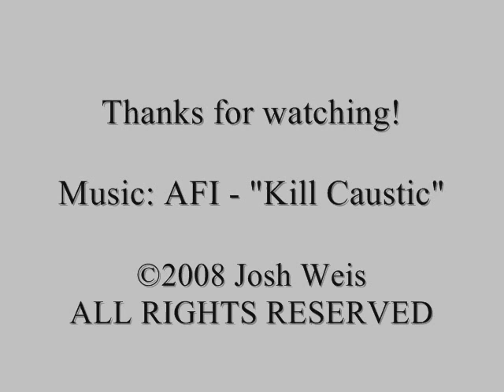THE BAND AFI ARE FUCKTARDS, read description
PLEASE NOTE THAT THIS VIDEO HAS BEEN "MUTED" BY YOU TUBE BECAUSE THE BAND AFI DOESN'T APPRECIATE THEIR FANS AND PEOPLE WHO BUY THEIR CDs. All the other bands/record labels who taken copyright claim with any of my videos have all just asked to place ads on the video page, AFI and their label insisted it be muted or removed.  So - AFI - FUCK YOU! I hope your tour bus crashes and that it injures you and kills whomever signed with such a fucked up record label.

So again, just to recap: I sincerely hope that:

Davey Havok gets throat cancer, and painful anal fissures from that gay roady he slept with back in 2002.

Jade Puget looses at least two fingers in a tragic accident where the car door slams on the, breaking them at the knuckle. Good luck playing with prothetics.
Hunter Burgan looses a leg or dies as the tour bus accidentally rolls backwards and over him as he sits out back for a smoke.
Adam Carson would be best off to choke on some tofu, hopefully long enough to loose consciousness and maybe suffer brain damage due to lack of oxygen.

Just catching up on uploading some of the backlog of old videos sitting on my hard drive.